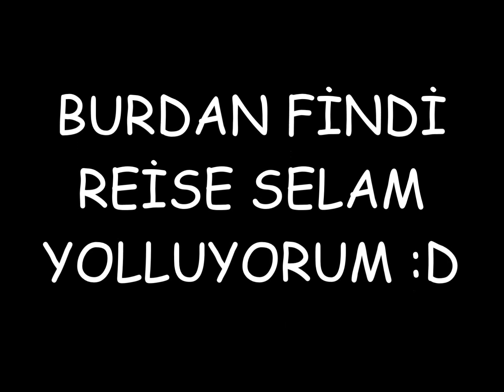LOFTKO.NET GiuseppeALessi vs movie